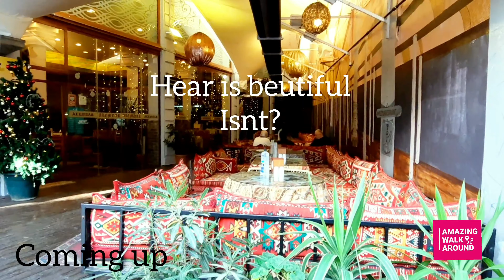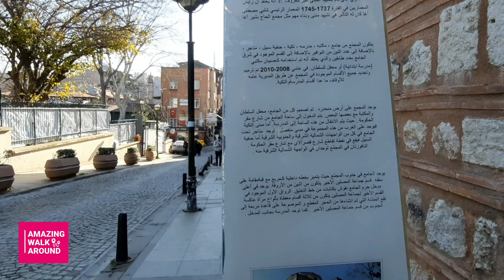Istanbul Sultan Ahmet :how do i reach to sultan ahmed mosque/sultan ahmad district/ Istanbul travel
welcome to istanbul walking tour by(AMAZING WALK AROUND).today in this video I will show you the way i have passed to reach the blue mosque(hagia sophia mosque). this area is so interesting  and have a lot of attractions like traditional stors , resturants and is full of visitors from all of the word that came to see haghia sophia district.

hope you enjoy this walking tour.
filmed on :09/01/2022    at  10:00 to 12:00

istanbul 4k
istanbul turkey
turkey travel vlog
istanbul 2022
istanbul city walk 2022
travel vlog
travel vlog 2022
istanbul city 4k 2022
turkey istanbul city 2022
turkey travel 2022
استانبول ترکیه
walk with me in istanbul 2022
istanbul city tour 2022
turkey travel vlog 2022